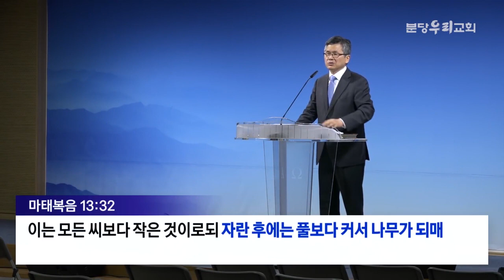분당우리교회 이찬수목사 | 자라는 것만이 목표가 아닙니다 [CTS JOY]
설교 제목 : 자라는 것만이 목표가 아닙니다

31. 또 비유를 들어 이르시되 천국은 마치
      사람이 자기 밭에 갖다 심은 겨자씨 한 알 같으니
32. 이는 모든 씨보다 작은 것이로되
      자란 후에는 풀보다 커서 나무가 되매
      공중의 새들이 와서 그 가지에 깃들이느니라